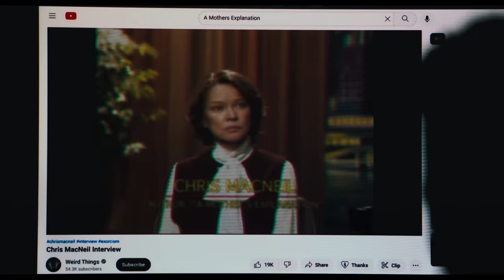【大法師 : 信徒】首支預告 - 10月6日 連假首選 戲院見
DOLBY CINEMA 、 IMAX同步上映

導演/編劇/執行製片：大衛高登格林
編劇：彼得薩特勒
製片：傑森布倫、大衛羅賓森、詹姆斯羅賓森
執行製片：丹尼麥克布萊德、萊恩圖瑞克、克里斯多夫華納
卡司：小萊斯利奧多姆、安道得、珍妮弗奈特勒斯、諾伯特里奧巴茲、麗迪亞朱威特、奧莉薇亞瑪肯姆、艾倫鮑絲汀

今年秋天的五十年前，影史最可怕駭人的恐怖片首度登上大銀幕，驚嚇了全球無數的觀眾。如今，一個全新的篇章即將於今年10月13日的星期五再度展開。曾經製作許多賣座恐怖片的布倫屋製作公司以及曾經成功重啟【月光光心慌慌】系列的導演大衛高登格林，又將推出【大法師：信徒】一片。

 自從他的愛妻12年前在海地大地震發生時不幸死於難產之後，維克多菲爾汀（《漢密爾頓》東尼獎得主及【邁阿密的一夜】奧斯卡獎入圍者小萊斯利奧多姆 飾）就一個人獨自撫養他們的女兒安潔拉（Netflix影集【乖乖女】麗迪亞朱威特 飾）。

 但是當安潔拉和她的好友凱瑟琳（新進演員奧莉薇亞瑪肯姆 飾）在樹林中消失不見，三天後卻又突然回家，完全不記得自己發生了什麼事情之後，就引發了一連串的詭異事件，迫使維克多不得不面對有邪惡力量作祟的可能性，於是他出於絕望和恐懼，就向唯一親眼目睹這種事卻仍然活著的人求助：克莉絲麥尼爾。

 自從演出1973年的經典恐怖片【大法師】之後，奧斯卡獎得主艾倫鮑絲汀在這部全新電影中首度再次飾演她的經典角色克莉絲麥尼爾，這個經典角色在【大法師】一片中是一名女演員，她的女兒在五十年前遭遇的駭人事件永遠改變了她的一生。

 這部電影的主要演員還包括艾美獎得主安道得（影集【使女的故事】、【宿怨】），她飾演安潔拉的鄰居，葛萊美獎得主珍妮弗奈特勒斯（【哈莉特：廢奴之戰】、喜劇影集【神祐家族】）以及兩度東尼獎得主諾伯特里奧巴茲（迷你影集【佛西與薇登】、Netflix影集【血脈】），他們分別飾演安潔拉的好友凱瑟琳的父母。

 當年【大法師】這部改編自威廉彼得布拉蒂同名暢銷小說的恐怖片上映後，不但創下驚人的票房紀錄，也榮獲十項奧斯卡獎提名，成為第一部獲得最佳影片獎提名的恐怖片，並且永遠改變了大眾文化。

 【大法師：信徒】一片的導演是大衛高登格林，編劇是彼得薩特勒和大衛高登格林，故事概念來自史考特提姆斯（【月光光新慌慌：萬聖殺】）、丹尼麥克布萊德（【月光光新慌慌】系列）以及大衛高登格林，根據作家威廉彼得布拉蒂原創角色改編。

 這部電影的製片包括布倫屋製作公司的傑森布倫，以及摩根克里克娛樂的大衛羅賓森（傳記電影【萬眾矚目】、2016年影集【大法師】）和詹姆斯羅賓森（傳記電影【萬眾矚目】、2016年影集【大法師】）。

 執行製片則包括丹尼麥克布萊德、大衛高登格林、萊恩圖瑞克以及克里斯多夫華納。【大法師：信徒】一片由環球影業出品、布倫屋/摩根克里克娛樂暨Rough House Pictures聯合製作。